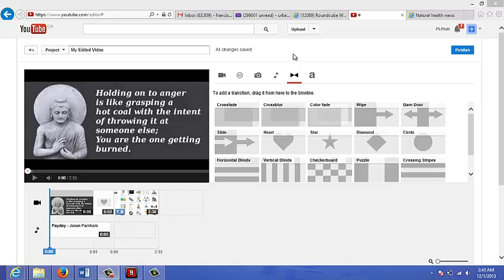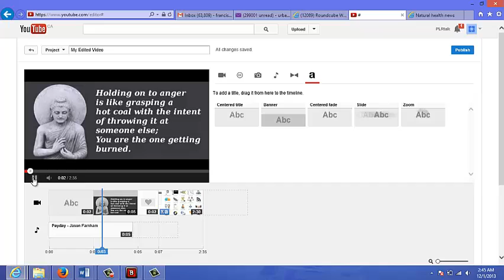YouTube Video Editor - How to Add a Title Page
This is a 7 part training series, to gain access to this an other valuable training join the above Facebook Group